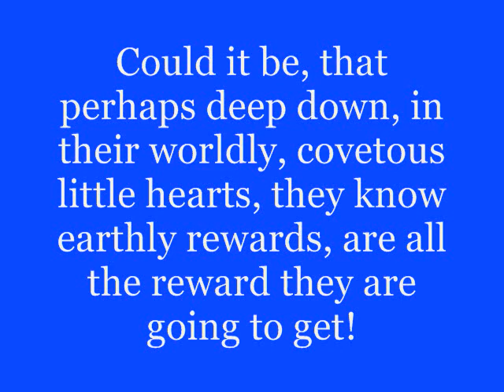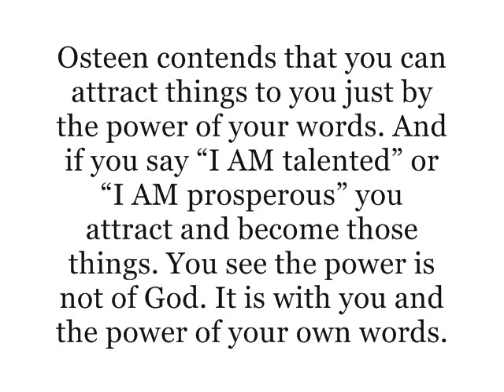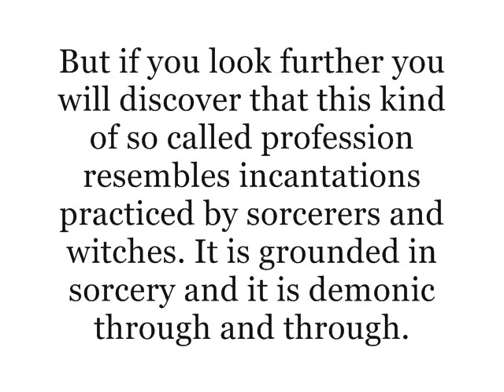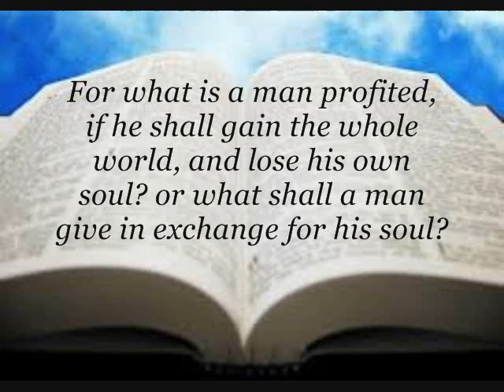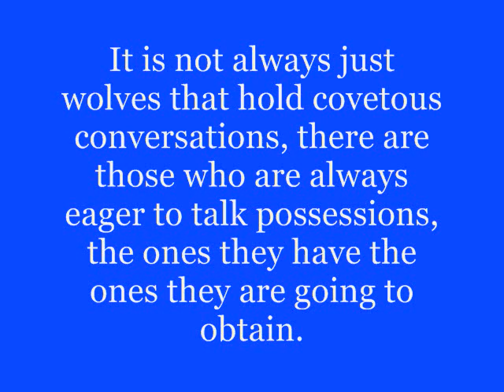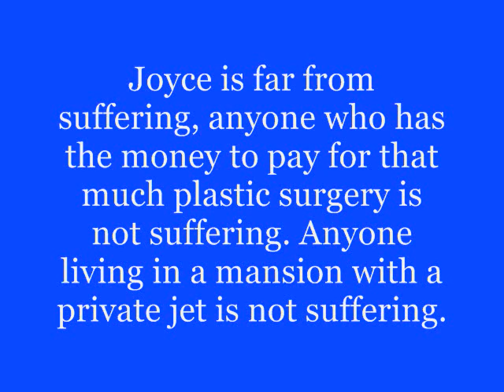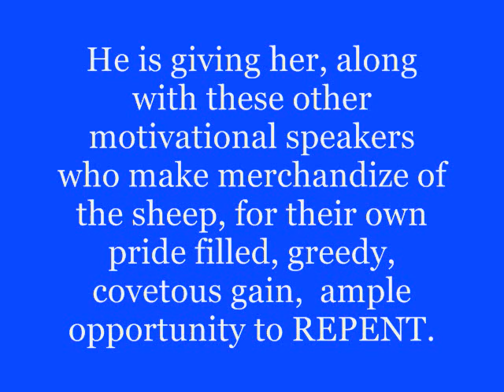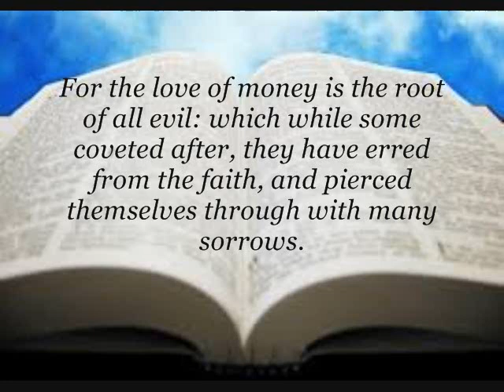Obsessed with Rewards Part 1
Here is the link to Joyce's interview Here is the link to the Stephen Colbert Interview with Joel and his new "The Power of I AM" . book
Are we to be as the wolves of today and speak that we deserve rewards of the Lord for our work done in His name?